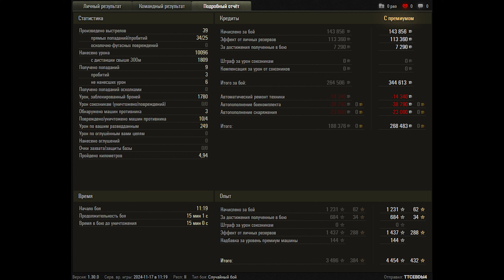World of Tanks K-91-122 - 4 Kills 10,1K Damage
Zekin60fps
Wot replays

14.35

K-91-122 wot,K-91-122 world of tanks,wot K-91-122,world of tanks K-91-122,world of tanks,wot,wot replays,K-91-122